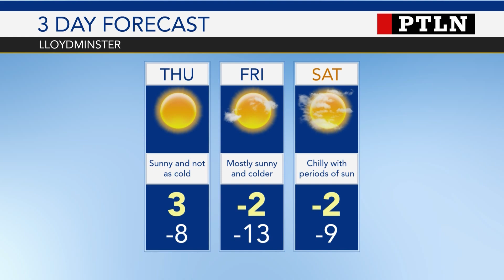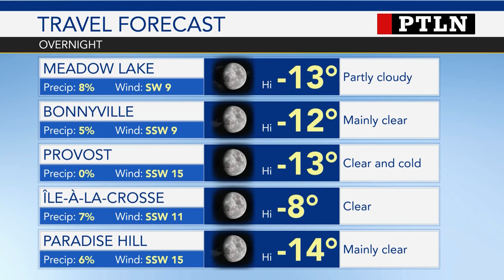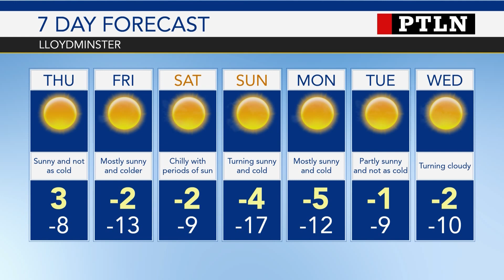Prime Time Local News | March 22nd, 2023